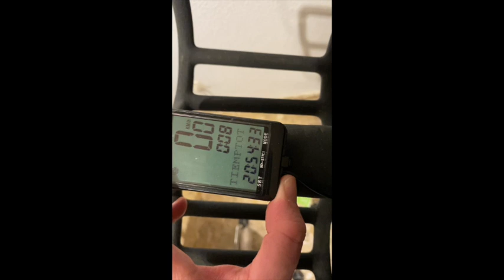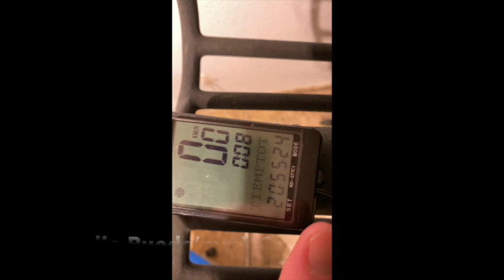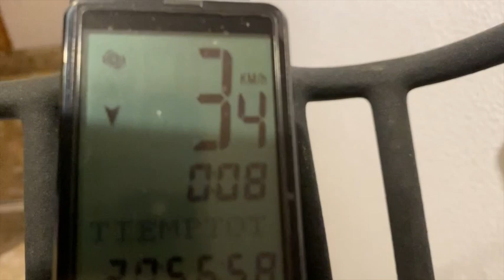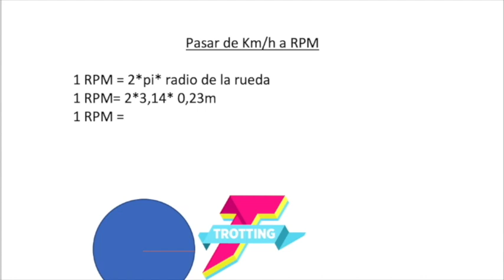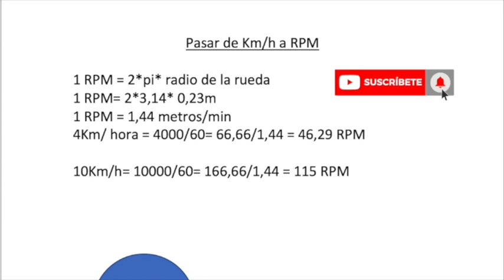¡Pon tu Bici de Spinning en Marcha! Descubre Cómo Instalar 🔧 Sensor de Velocidad por Solo 20€ 🚴‍♂️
► ¡Equipo como estáis???, Ciclistas, Atletas! 🚴‍♂️💨 ¡Os traigo noticias emocionantes! Recientemente adquirí este increíble sensor de velocidad para mi bici de spinning, y estoy encantado/a con los resultados. Lo mejor de todo: ¡solo me costó 20 eurillos! 🌟 Sin cables molestos ni complicaciones, este dispositivo inalámbrico hace maravillas.

Pero, ojo, la configuración es clave. ¡Aprendí por las buenas! 😅 Pero no te preocupes, en el video te explico detalladamente cómo hacerlo. Una vez que lo tienes configurado, es pan comido. ¿Quieres saber cómo convertir las velocidades de Km/h a RPM? ¡Te tengo cubierto/a!

Dale clic al enlace de Amazon para conseguir el tuyo. ¡A rodar sin límites! 🚀 Si tienes preguntas o alguna duda, déjame un comentario. Estoy aquí para ayudarte a exprimir al máximo tu experiencia de Ciclismo Indoor. ¡Pedalea fuerte y vive fuerte! 💪🚵‍♀️

00:00 Calentamiento
01:39 Bloque 1
07:34 Bloque 2
13:59 Bloque 3
29:50 Bloque 4
40:08 Vuelta a la Calma
Formas de Colaborar 💪:
2. Deja un comentario, aun que sea un Emoji de Un Elefante 🐘
3. Danos una propinilla para un Café ☕/ 🍺Cerveza en tu nombre! ☕ 🍺